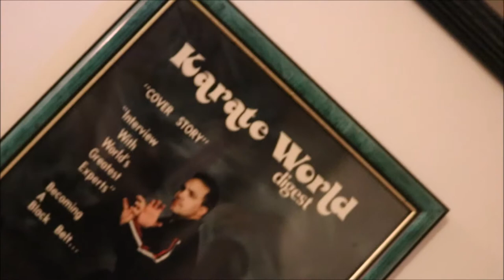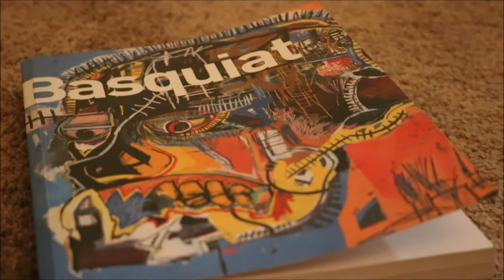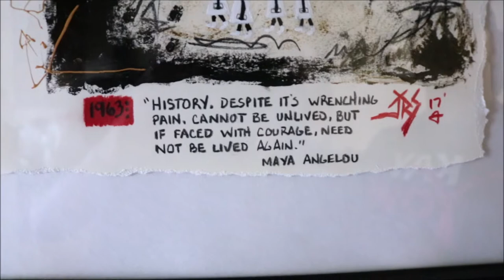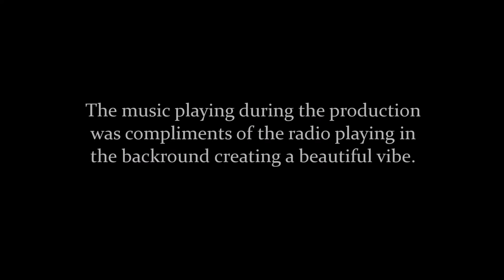The Creator - Joe Santiago the Artist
Joe the artist invited @lizmcbride and @soulson21 of @lshawproductions to his studio to document some of his journey as an artist. Joe has is an amazing artist and human being who is also a Cancer survivor. it was a true pleasure to share great vibrations with The Artist Joe. Looking for amazing art to showcase , chooose Joe!